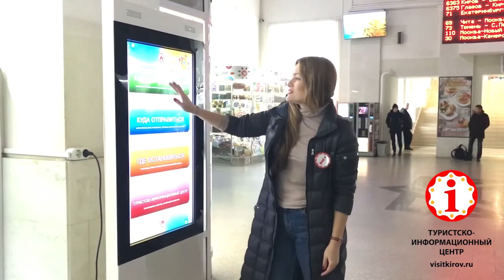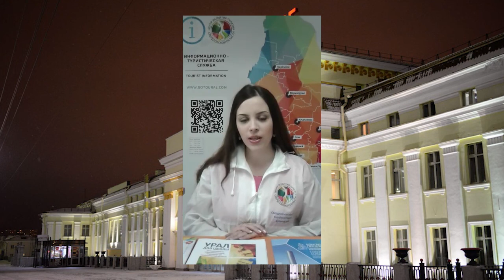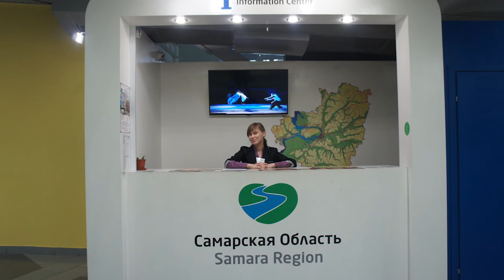TIC Yaroslavl Glavniy